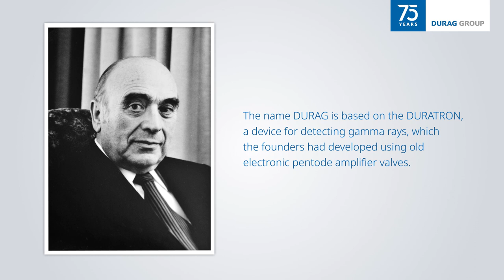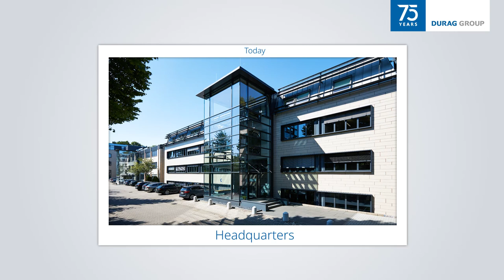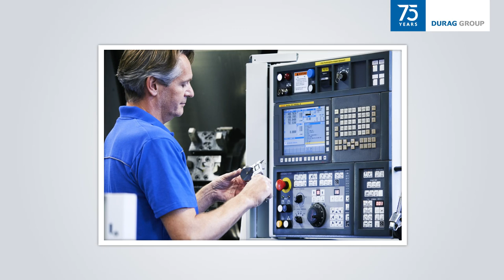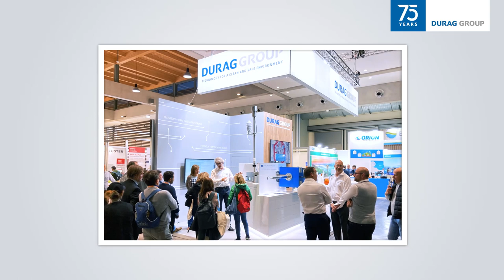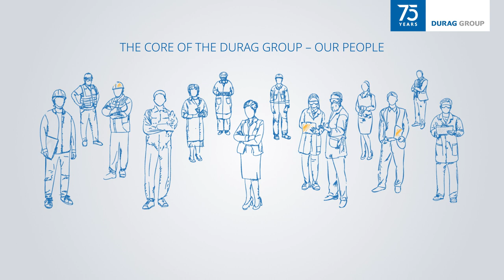DURAG GROUP 75Years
When H. Wilhelm Schaumann founded the company Durag Apparatebau together with two nuclear physicists in Hamburg in 1948, the success story of the DURAG GROUP began! Travel with us to the beginnings in our video on the 75th company anniversary. Learn more about how the company name was created and how our logo has developed over the time. Get to know a meanwhile international group of companies in an entertaining picture journey. For many years, the DURAG GROUP has stood for special, efficient, diverse and reliable products as well as solutions for a better future – for process quality and a clean environment, for safe industrial combustion technology and for safety in tunnels and traffic.

Discover the history of the DURAG GROUP in the video. Many more backstories and interviews around the 75th anniversary can be found on our homepage!